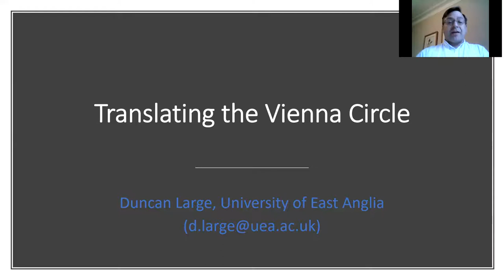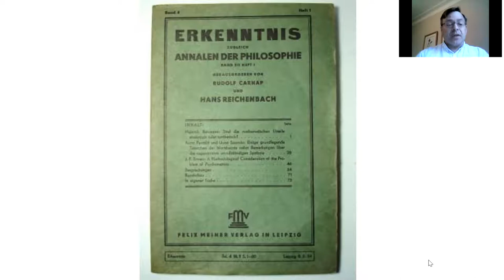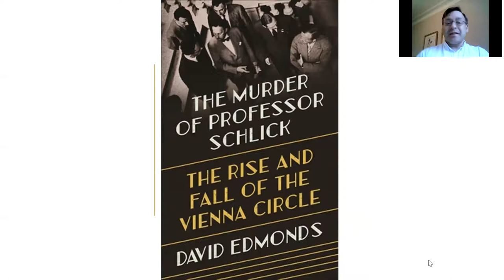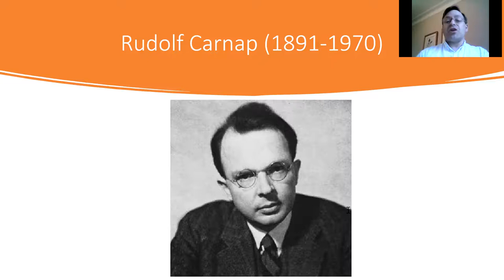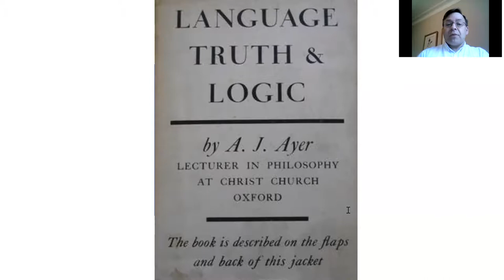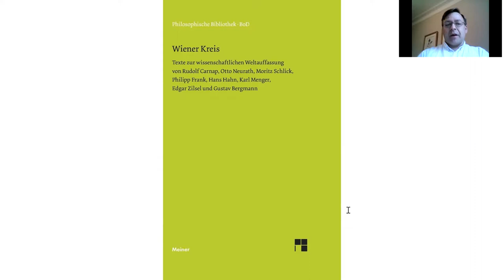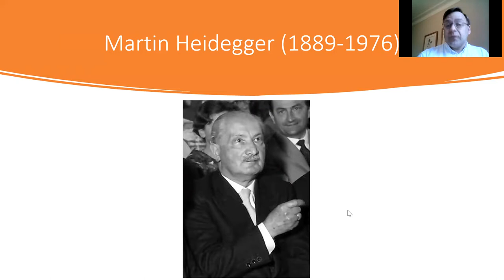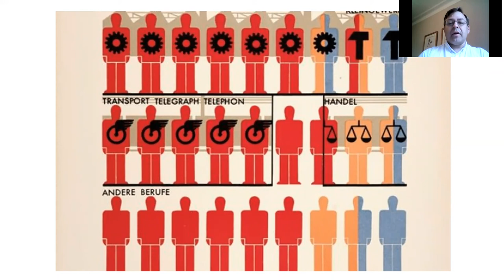Duncan Large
Translating the Vienna Circle